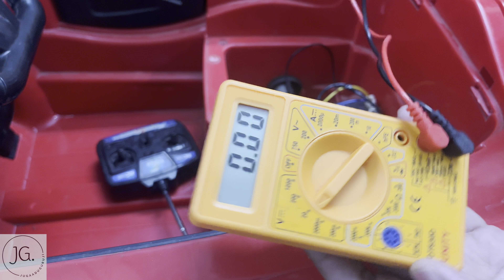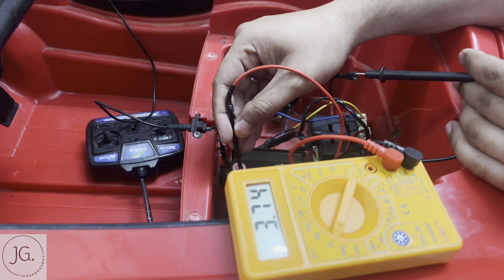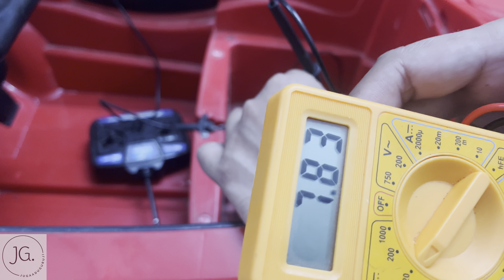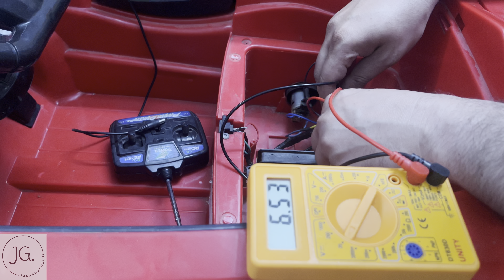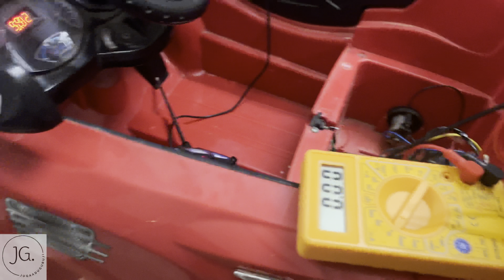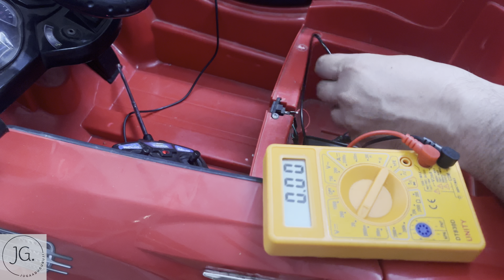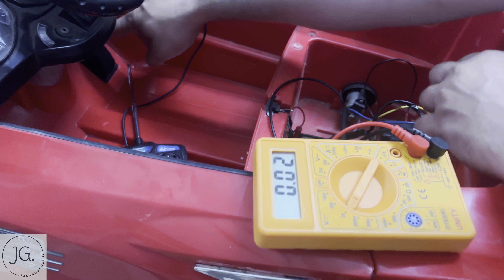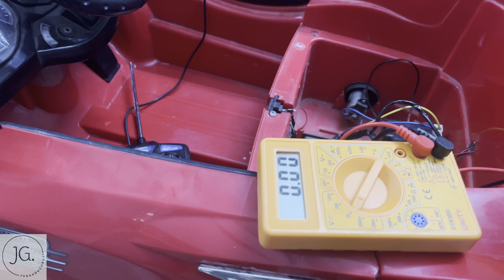DIY Guide Repair Battery Operated Cars and Bikes at Home in Easy Steps घर पर कार और बाइक को ठीक करें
इस वीडियो में आपको अपने बचे की बैटरी वाली कार के अंदर पीसीबी बोर्ड और बैटरी को कैसे चेक करें की वो सही काम कर रही है की नहीं पूरे वीडियो को देखने के बाद अआप अपनी कार को घर पर ही ठीक कार सकते एचएन ।

Products links

Kid 2.4G Bluetooth Remote Control Receiver for Children Electric Ride On Car 12V

JR1807 RXS 12V 2.4GHz Motor Controller Bluetooth Control Box for Kids Electric Car Jeep

2.4G Bluetooth Controller JR1807Rxs Receiver for Kid's Ride On Car Parts Remote Controller | Plastic | Remote Controller or 12V Receiver.

2.4G Bluetooth Controller JR1807Rxs Receiver for Kid's Ride On Car Parts Update Remote.

JR-1721 PWM 12V Bluetooth Receiver Motor Controller 2.4G -for Kids Electric Ride-On Car & Jeep Accessory - Black.

HH670Y Remote Control Only for 2.4 Ghz Kids Electric Ride-on Car/Jeep Compatible with HH-707K and HH-701 Controllers (Controller Not Included)- White.

Children Bluetooth Controller Receiver 2.4G Replacement Parts Accessories 12V Receiver

2.4G Bluetooth Remote Control and JR1816RXS Receiver Kit Kids Electric Car, Controller Control Box.

Children Electric Riding Toy Car Parts Practical for Electric Riding Toy Car 12V Remote Receiver.

Bluetooth 12V Central Control Panel Mother Board PCB for Kids Electric Car Jeep.

12 v music controller oval shape for car

12 v kids battery car charger

12v kids bike music controller round

Forward backward switch

Forward & Backward Gear Type Shift Switch With Knob for Children's Electric Powered Cars- Black.

Accelerator pedal switch for car

On off push start button

6v battery

12v battery

12v lithium battery

12v charger

6v charger

On off button

Forward backward button

Kids bike Accelerator

12v/6v motor gearbox

12v motor 20000 RPM